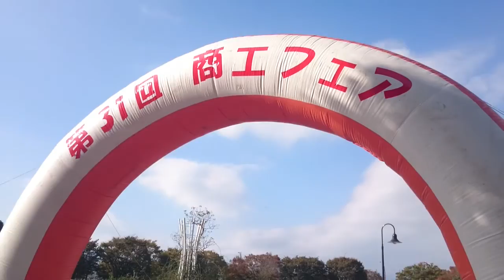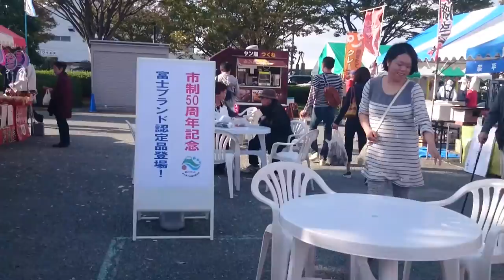富士市 商工フェア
今年で３１回目になる富士市商工会議所主催の商工フェアの映像です。